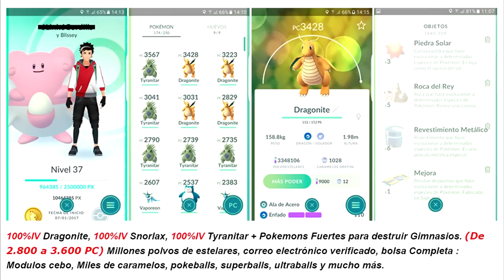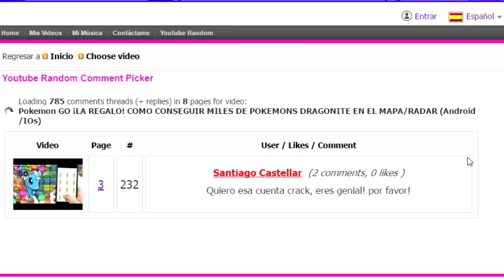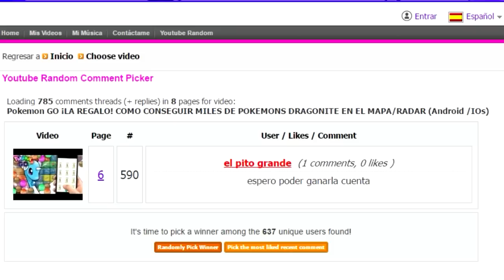Pokemon GO ¡CAPTURAR A UNOWN! EL MEJOR METODO PARA CAPTURAR TODOS LOS POKEMONS Unown DEL MAPA/RADAR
Pokemon GO ¡CAPTURAR A UNOWN! EL MEJOR METODO PARA CAPTURAR TODOS LOS POKEMONS Unown DEL MAPA/RADAR by PokeDax

Recomendaciones:
✔ ¡INCREIBLE! Truco COMO CONSEGUIR A DITTO SIN HACER NADA || METODO 100% REAL [SIN ROOT NI HACKS] Pokemon Go
✔ VER A TODOS LOS POKEMONS EN EL MAPA!! NUEVO TRUCO Pokemon GO - POKERADAR 100% REAL SIN ROOT NI HACKS
✔ ¡EL MEJOR! JOYSTICK 5.0/5.1/6.0 COMO SUBIR DE NIVEL RAPIDO DESDE CASA Pokemon GO y CAPTURAR TODOS LOS POKEMONS GoGPS

Video: Pokemon GO ¡CAPTURAR A UNOWN! EL MEJOR METODO PARA CAPTURAR TODOS LOS POKEMONS Unown DEL MAPA/RADAR